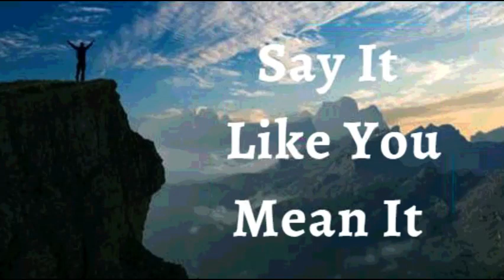16th August 2022 Say It like You Mean It (Audio in Mangalorean Konkani)